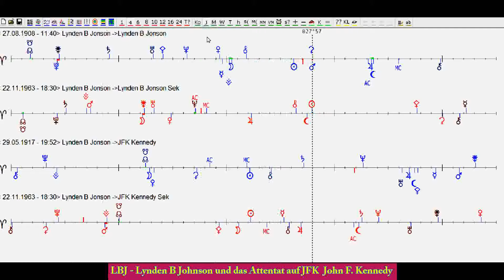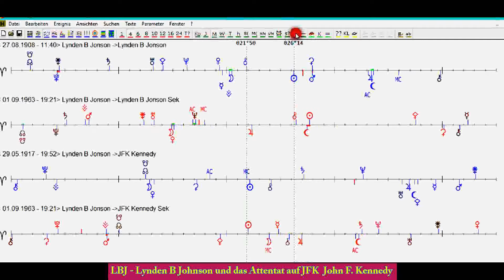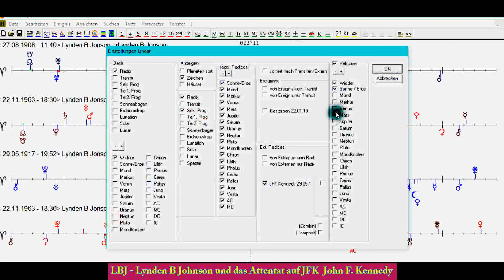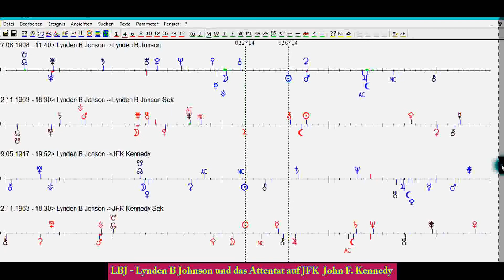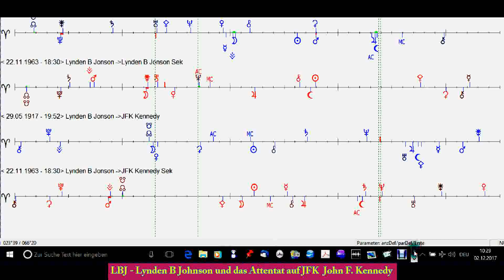Unerbittlicher Platzkampf um die Präsidentschaft von LBJ (10 Minuten)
Die Sonne bringt es an den Tag!
Die Johnson Verschwörung - auf das Amt von John F. Kennedy. Eindeutiges unwiderlegbares Komplott des Vize auf seinen Präsidenten!  Der Planer und sein ahnungsloses Opfer.  Wie der  Kosmos die Blutspur ins Weisse Haus beweist.